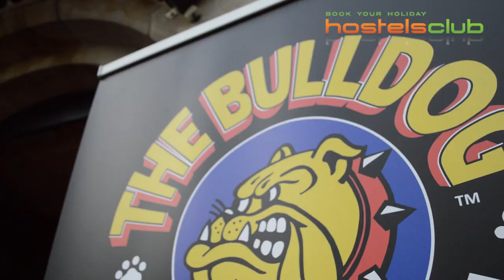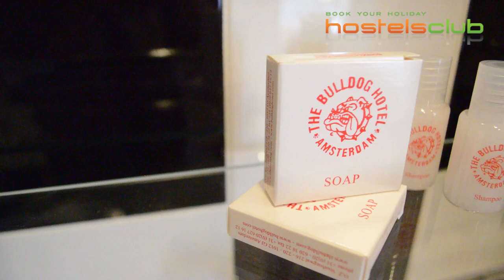The Bulldog Hotel - Hostels em Amsterdã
O Bulldog Hotel em Amsterdã é muito mais do que um hostel, é uma experiência de viagem. Veja por si mesmo como o Bulldog dá aos jovens viajantes um tratamento 5 estrelas com um toque típico de Amsterdã por um preço acessível. INFO E RESERVAS

Siga-nos!